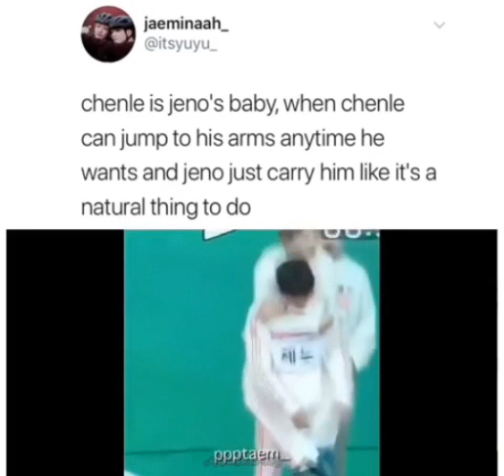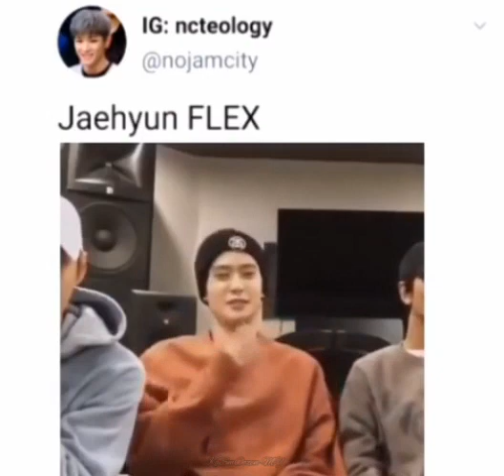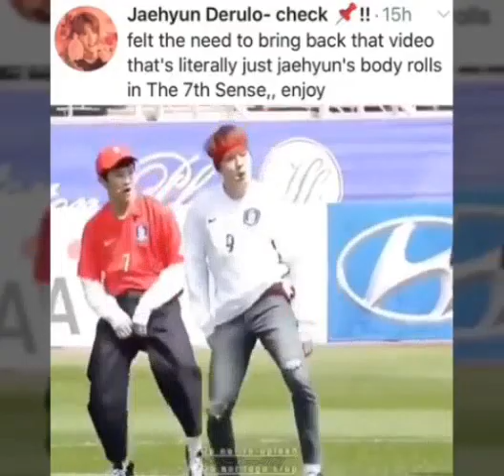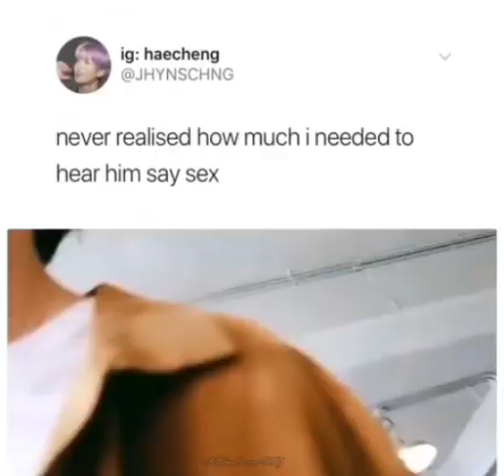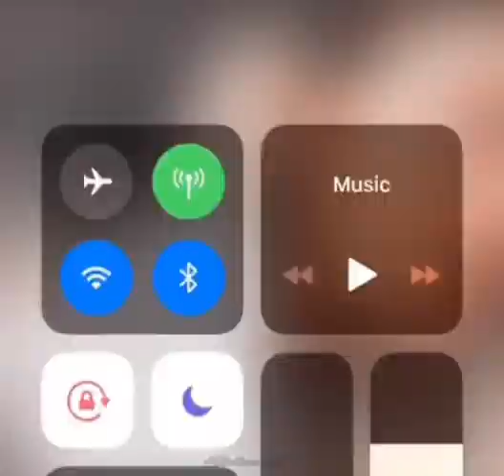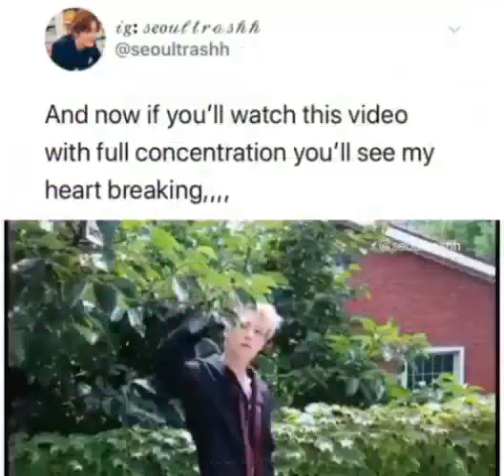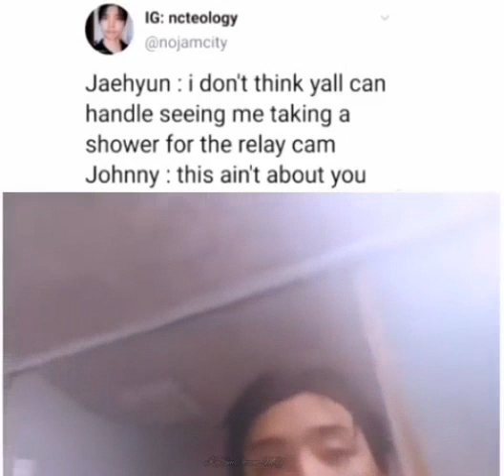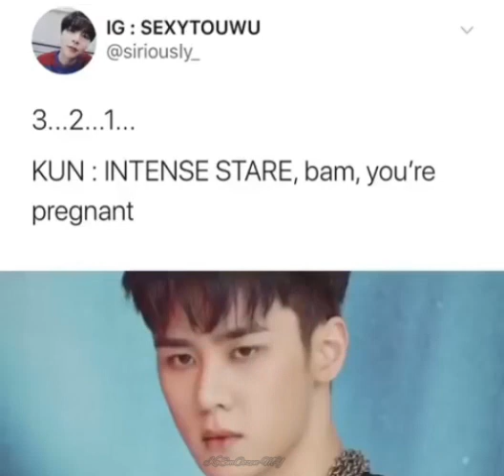NCT & CZENNIES have a real Dirty mind moments || part 2